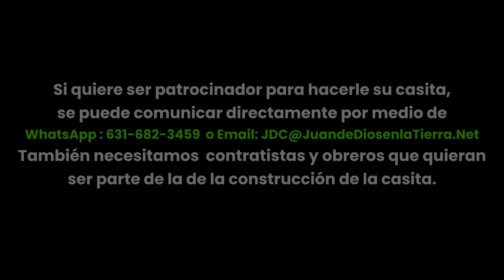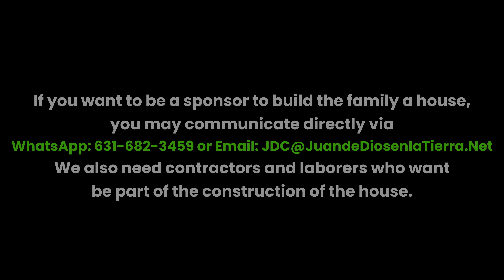🎥 Episodio 4: Crónicas de la Familia Morán Espinal 🌄 | Jamamucito, Las Placetas - Rep. Dom. 🇩🇴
CAPITULOS:
00:00 Introducción
03:38 Bajando a la casita de la familia
06:32 Problemas subiendo por el lodo
09:48 Lolo toma el primer vuelo de reconocimiento
11:04 Subiendo los equipos y casas de campañas a pies
15:53 Empezó la lluvia en el campo
23:01 Aldred empieza a contemplar la belleza del campo
24:08 Luis empieza a matar gallinas con el tira piedras
25:46 La cena de gallina es casi una realidad
27:38 Juan de Dios con el tira piedras
29:12 Andy dice que pega más que Luis y trata el tira piedras
33:21 Lolo sigue la cacería desde el cielo
37:30 ¡Luego de una hora y media, Andy no ha matado nada!
39:49 Aldred regresa de explorar, pero nada limpio
40:42 Lolo vuela por ultima vez y nos muestra el rio da Jamamú y las montañas

Continuando nuestra serie documentando la vida de la familia Morán Espinal del sector Jamamucito, del Distrito de Las Placetas en República Dominicana. En esta ocasión mostramos lo difícil que es llegar por esta región después de la lluvia debido al lodo o el fango. Pasamos unos buenos rato con la familia y los niños. Aprendimos a usar un tira piedras para lograr nuestra cena. Bueno los anfitriones mataron lagunas gallinas para nosotros. Disfrute la belleza de la naturaleza en estas montanas bellísima de la cordillera central en la Republica Dominicana.